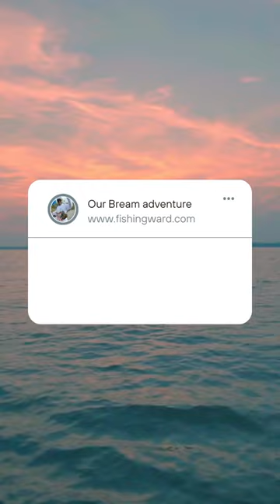Bream shore fishing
Capt. Eric and Xo Pamela fishing a shore bream hole.